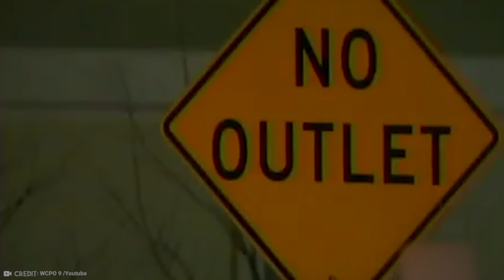15 Wild Animals That Saved Human Lives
Not all wild animals hate humans. Most do, and we kind of deserve it. But some of them just want us to survive and thrive as they do, and frankly, we should be more grateful. From two lions that took an immediate liking to a young girl, to a sea lion that wanted to give a suicidal man one more chance, here are 15 Wild Animals That Saved Human Lives!